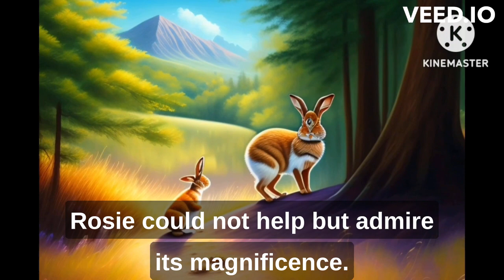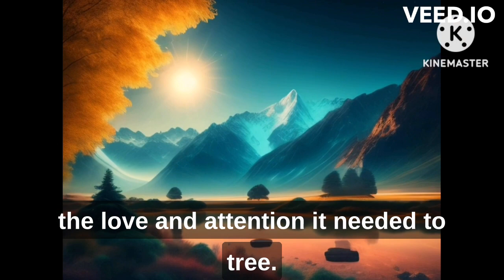The story of "The Power of Kindness and its Ripple Effect."